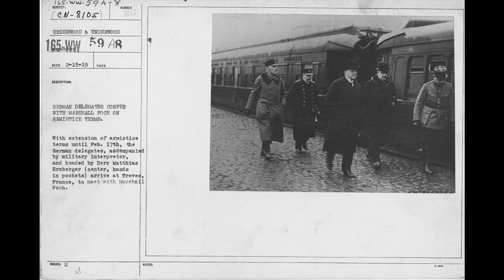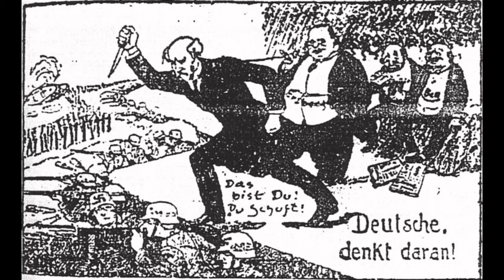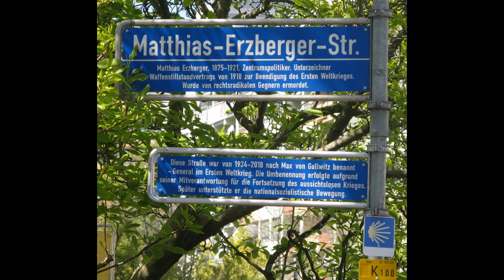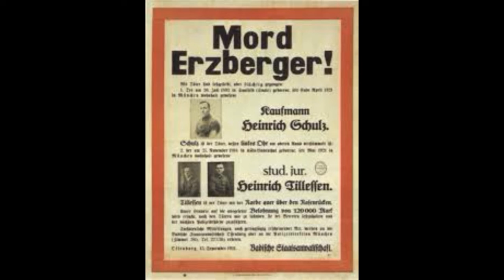R. Steiner Der Goetheanumgedanke inmitten der Kulturkrisis - 4 , das Trennende entgegen - GA 36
Ermordung Erzbergers